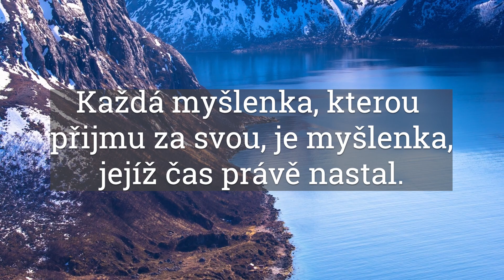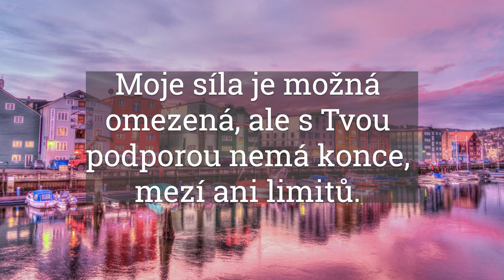KRÁTKÁ RANNÍ MODLITBA DEN#50 2023 🙇🙏 já to nevzdám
Krátká ranní modlitba je dobrý start do nového dne.
Takto pronesená krátká modlitba může změnit to, jak se celý den bude vyvíjet. Stačí jen tak málo, každý den pronést pár slov k Bohu.

💵💷💰 pro ty, co chtějí podpořit mou tvorbu  💵💰:
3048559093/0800